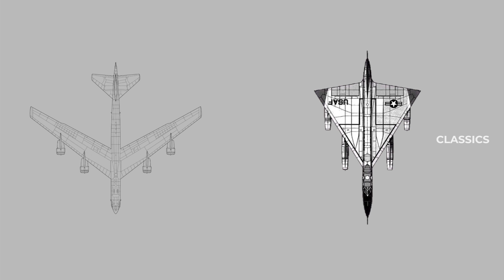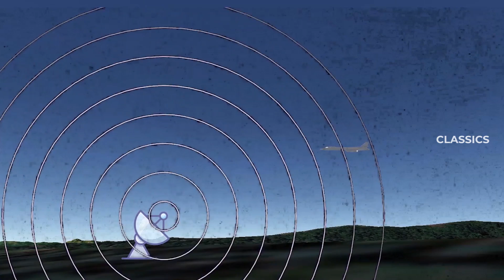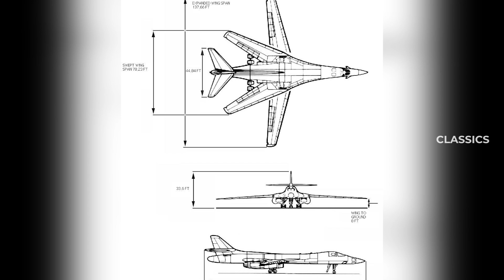Why did the B1 Lancer came to India?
The B-1 Lancer of the US Air Force also participated in the Aero India Show 2021. What is the specialty of this aircraft? Along with this, we will also analyze the importance of its India tour through this video.